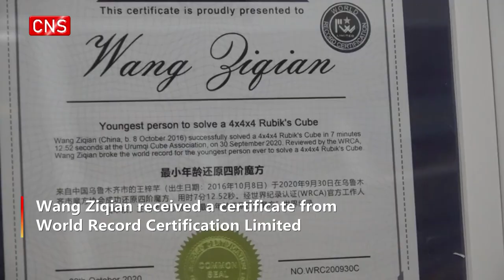Girl, 4, rebreaks world record of Rubik's Cube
(ECNS) -- Wang Ziqian, from Xinjiang Uyghur Autonomous Region, received a certificate from World Record Certification Limited just after celebrating her fourth birthday.
        She became the world's "youngest person to solve Pocket Cube" at the age of two and has kept the record till now.
        She broke the world record of the "youngest person to solve Revenge Cube" in 7 minutes 12.52 seconds when she was three years and 11 months old.
        Wang learned to solve a Pyraminx at one year and 10 months, according to her mother Qian Li.
        A year later, she was able to solve a Rubik's Cube independently.
        Now she can solve a Pocket Cube, Magic Cube, Revenge Cube, and those with odd shapes like gears, Pyramids and four-leaf clovers.